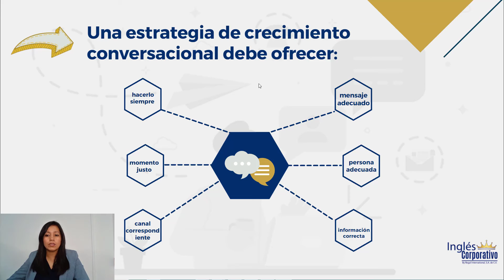IM - Clase 11 PLan de MKT conversacional